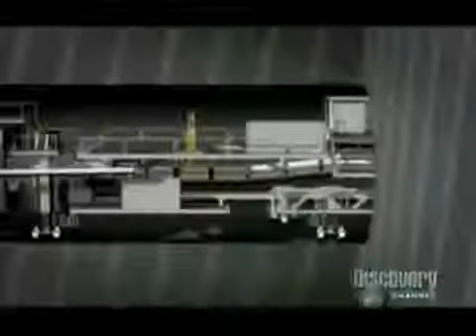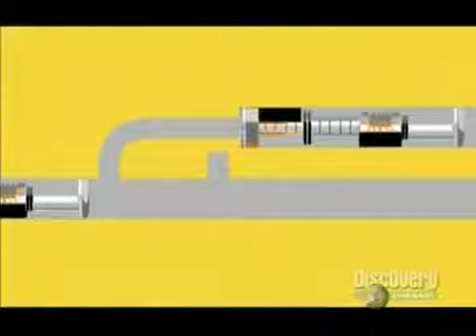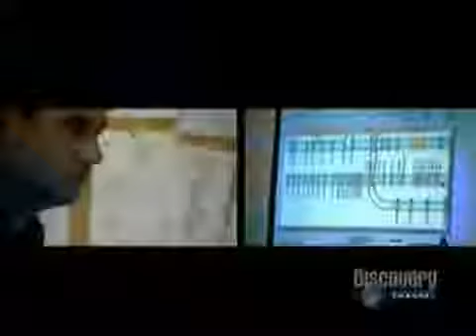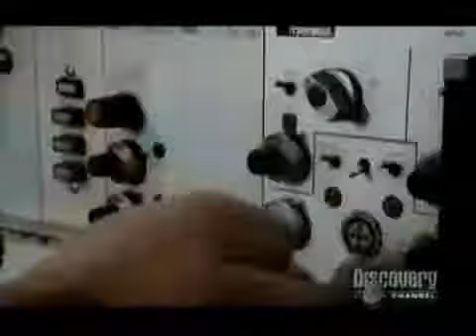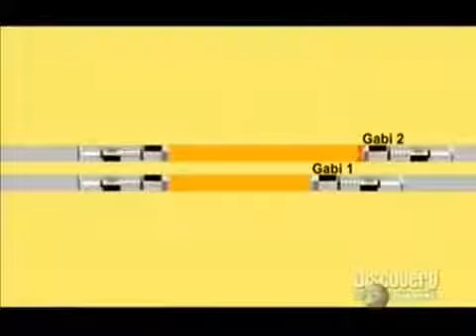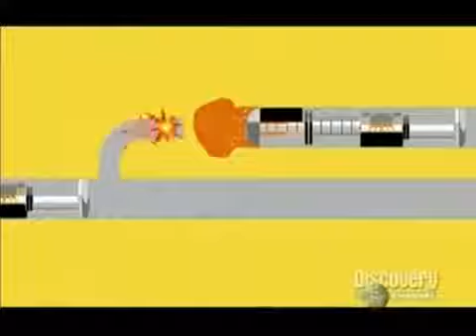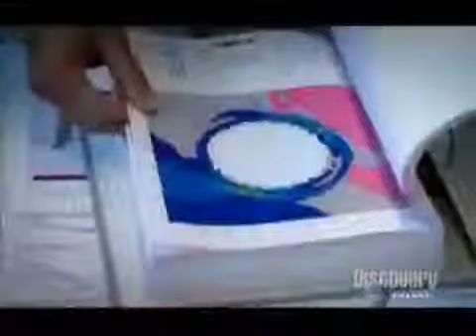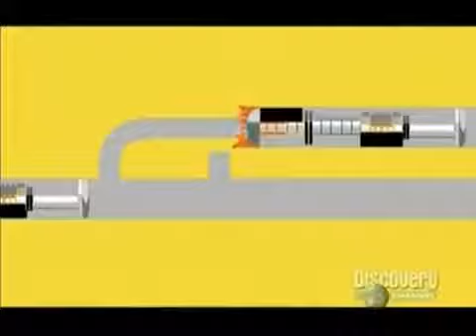Orgullosa inauguración del túnel de Gotthard en Los Alpes suizos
El túnel ferroviario más largo y profundo del mundo quedó inaugurado en Suiza. El cruce de norte a sur de Los Alpes está destinado a revolucionar el transporte transversal europeo. Los.

Análisis de la simbología en la ceremonia de apertura del túnel de San Gotardo en Suiza, la misa negra satánica Illuminati más grande de los últimos tiempos. Un ritual sin precedentes..

Twitter: @TheFuckingChaos Ceremonia Luciferina Illuminati disfrazada de Arte en la Inauguración del Túnel más grande del mundo. El evento contó con la asistencia de toda la despreciable.